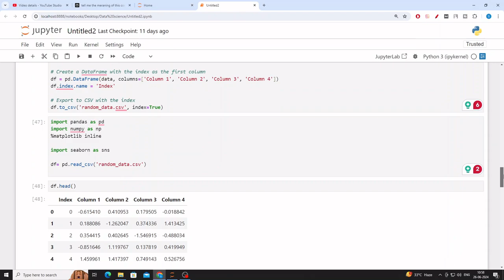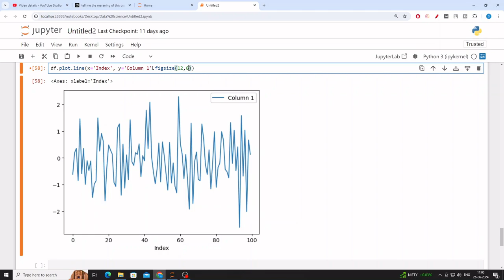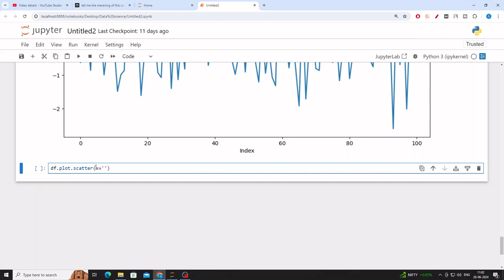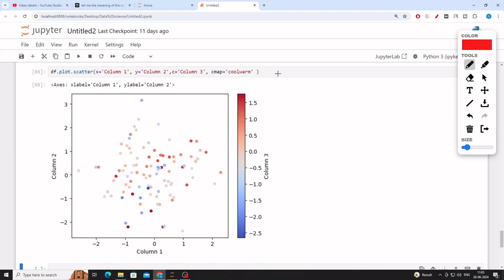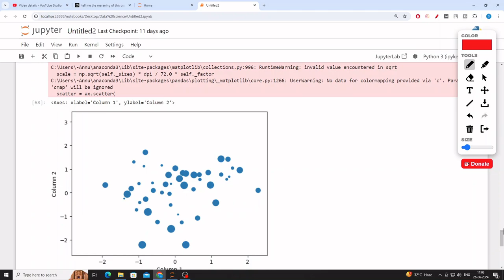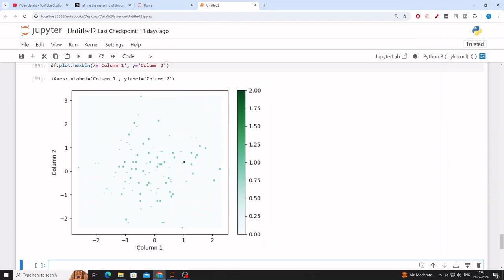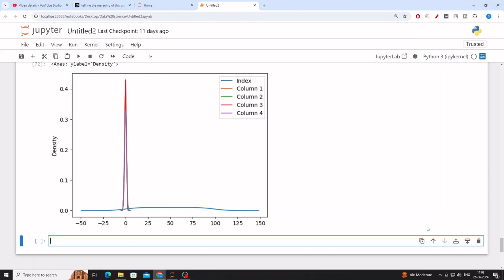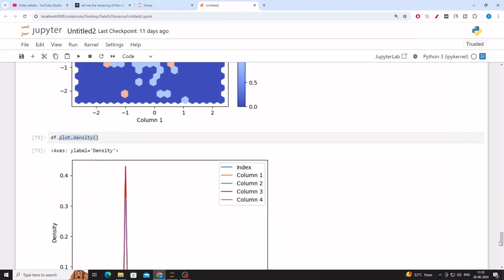Seaborn Project part 2: Learn to use line and hexbin plot with pandas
In this video, we are going to learn how to use line and hexbin plots. these charts are commonly used in data analytics that's why we discuss these charts.

Teacher Name:- Shubham Asthana